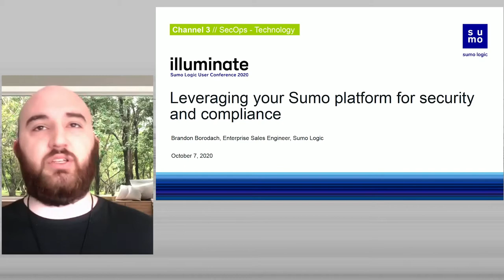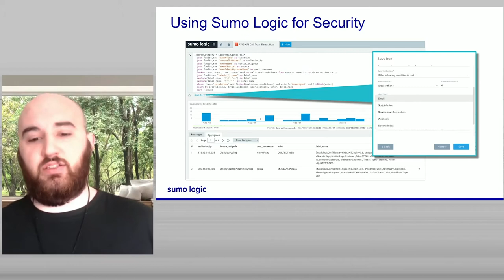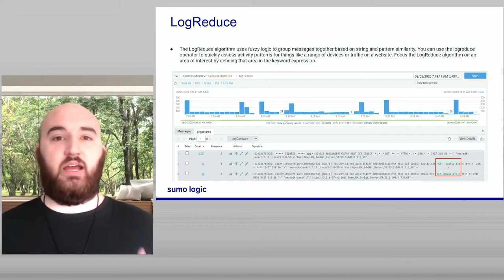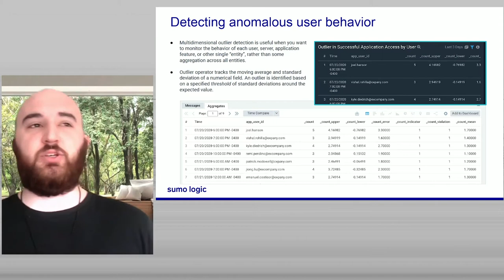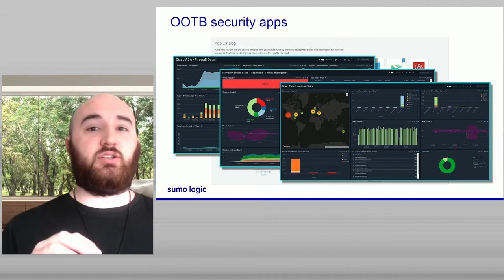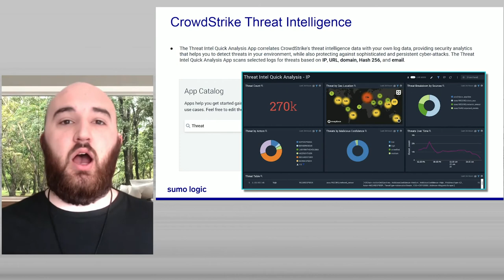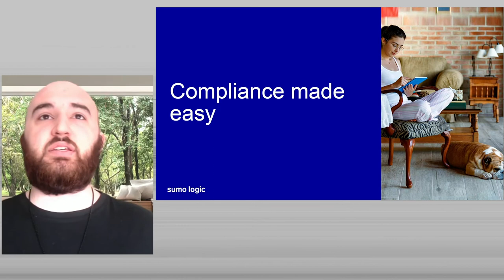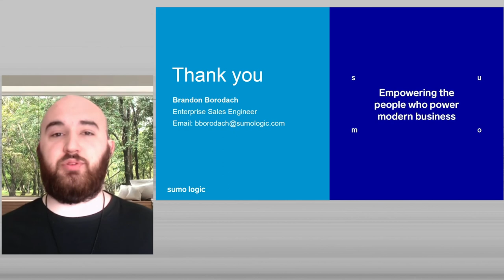Leveraging the Sumo Logic platform for security and compliance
Advance your knowledge of how to leverage the Sumo Logic platform for security. We’ll discuss utilizing LogReduce/LogCompare, and our outlier functionality to determine anomalous activity around entities. You’ll learn how to take advantage of Sumo’s out-of-the-box content for security applications—including several new Work From Home solutions. In addition, we’ll walk through our native integration with CrowdStrike’s threat intelligence feed and how you can gain real-time dashboards and alerts. Finally, we’ll share how you can collapse your compliance use cases all in one place).

Presenter:
Brandon Borodach, Enterprise Sales Engineer, Sumo Logic